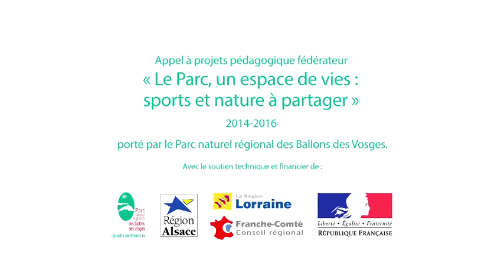Com Com de la Haute Moselotte (88) : Un espace multifonctionnel : sport, nature et découverte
Dans le cadre de la semaine paysage 2015, organisée sur le territoire intercommunal, un programme d’actions était proposé aux habitants et plus particulièrement aux jeunes sur le thème de la multifonctionnalité des espaces et notamment la question de la découverte de leur environnement par le biais de pratiques sportives diversifiées et la compréhension des enjeux qui y sont liés. Cette sensibilisation a intégré un travail global auprès des jeunes du collège de Cornimont-La Bresse et auprès des jeunes de 4 centres aérés. Comment pratiquer une activité sportive tout en prenant en compte la présence de milieux remarquables ou fragiles et la présence d’autres pratiques (sportives, économique (agriculture) ou environnementale) ?.